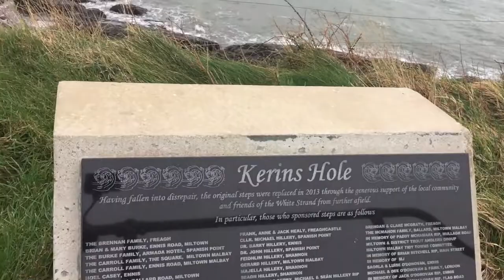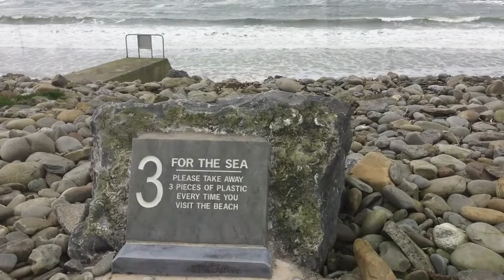Miltown Malbay White Strand Cliff Walk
Miltown Malbay, White Strand Beach, County Clare, Ireland in March. Walking along the cliffs, wind and big waves make you not bored in Ireland even in the winter time!
✅COST: none
✅PARKING: yes, free
✅RESTAURANT: No, Nearest in Miltown Malbay (2,3km)
✅FAMILY FRIENDLY: Adult supervision is necessary
✅DISABLED ACCESSIBILITY: Steep climbs, uneven path
✅TIPS: Choose windless weather